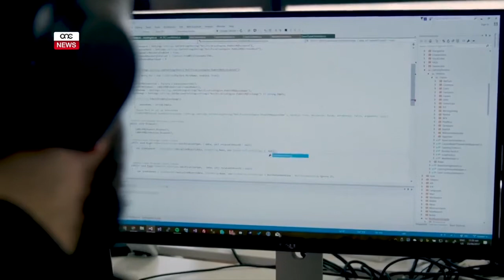CEO Robin Reed in interview @GIG Beach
Ahead of our GIG Campus opening event in October 2017 in Malta, the channel ONE TV is covering the development of this inspirational new work environment. Interview in English – news coverage in Maltese.